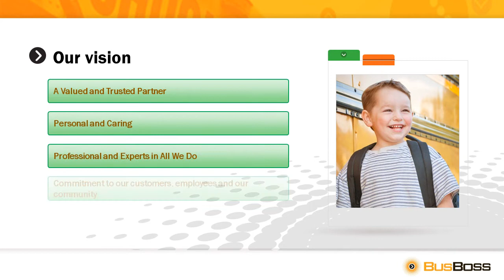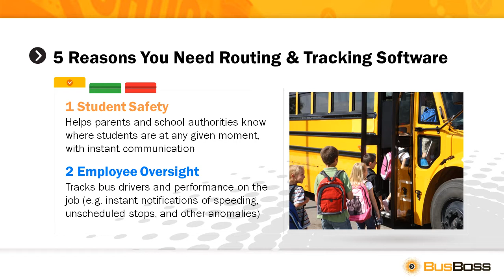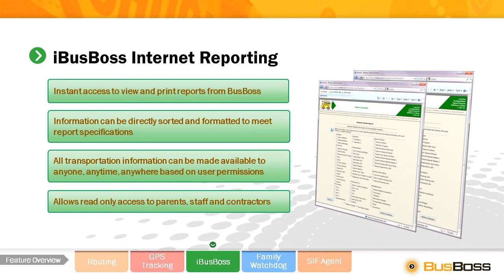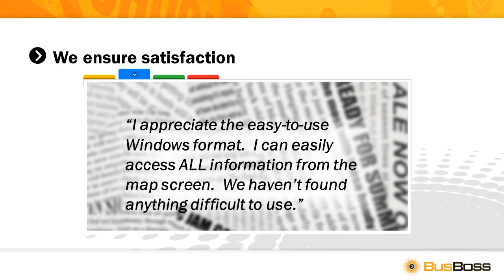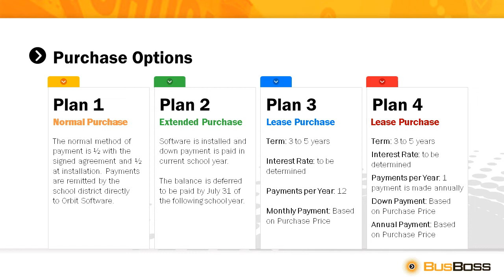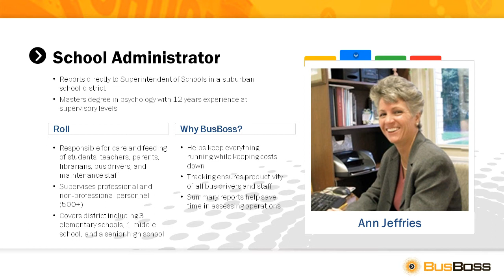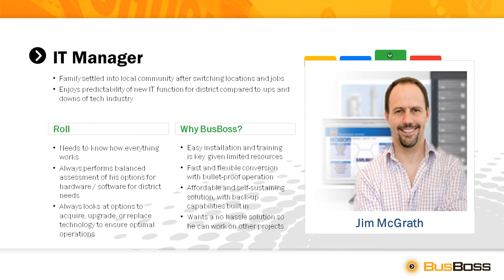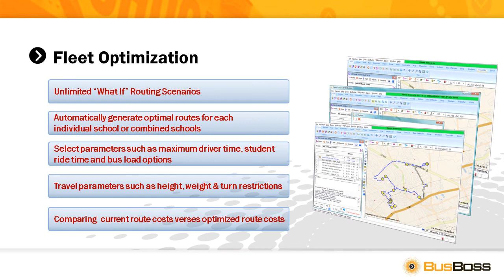BusBoss You Need Routing & Tracking Software!